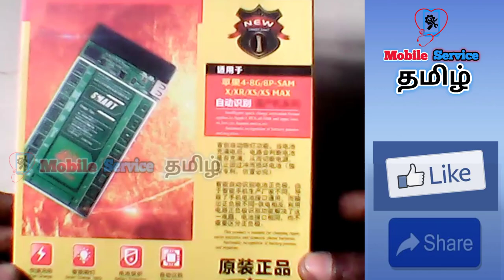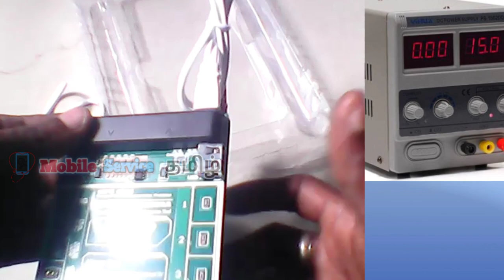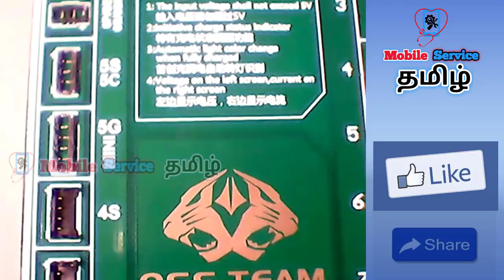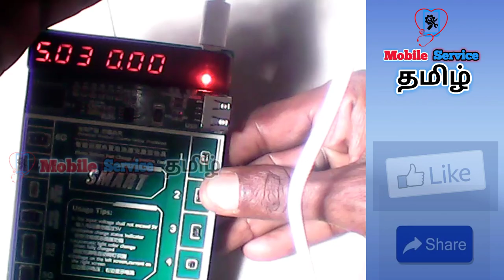battery activated Charge board circuit tester for all mobile battery boost unboxing and review Tamil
battery activated Charge board circuit tester for all non removable mobile battery booster unboxing and review Tamil | Mobile Service Thamizh